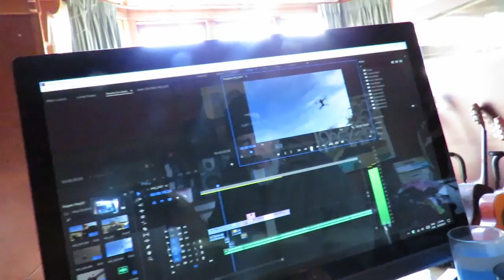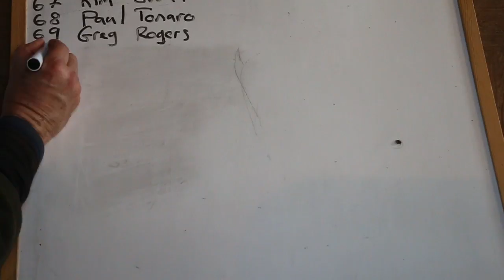Good Bast&*ds Club Update. No 1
Welcome to the first official GBC update vlog.
The club is growing and club members will be kept in the loop
and welcome around Clay's camp fire in the scrub when they feel like doing a bit of hill walking etc.